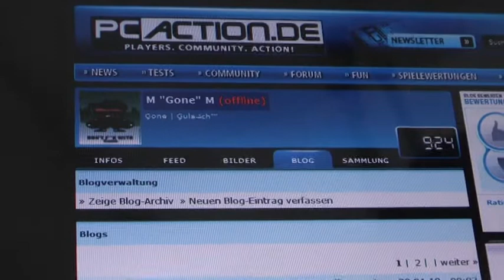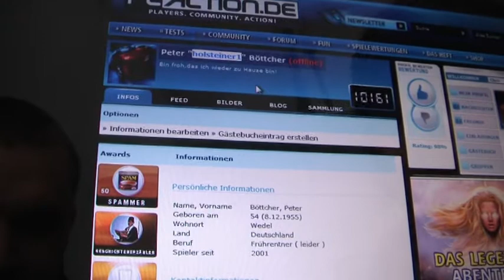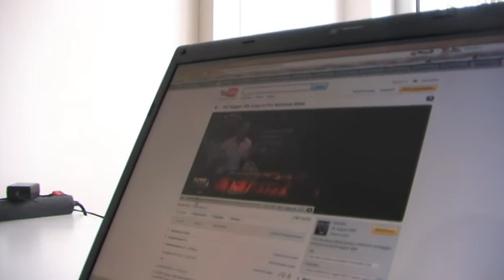1337-Time #37 - Part 2 von pcaction.de mit Chris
1337-Time #37 - Part 2 von pcaction.de mit Chris